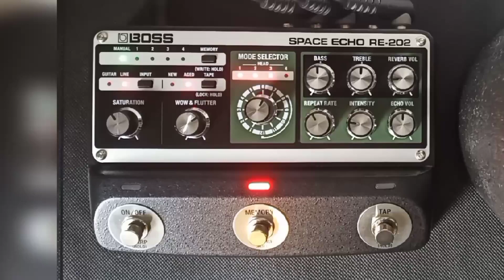BOSS RE202 SPACE TAPE ECHO for singing the metal song - RAW (DO OR DIE)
Boss RE202 Tape Echo for singing.
Song RAW ( DO OR DIE) / HYENA
HYENA :
Olaf drums
Uli bass and guitar
Didi bass, guitar and voice

        Raw ( do or die )

come on - jump in the fire
go - to the end of the world
that is your - desire
fight with the fire - fight for your right

do or die...do or die...do or die

Raw
Raw
Raw
Raw

run - run for your life
drive - as fast as you can
fly - fly like an eagle
fight - fight for your right (Olaf 2024)